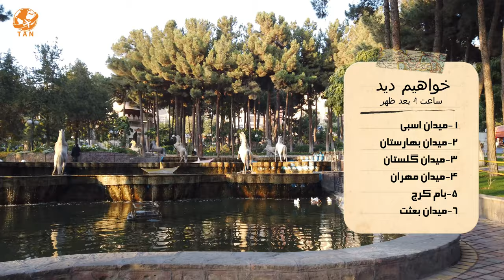Luxury neighborhood Walking Tour on Karaj 2023 Azimieh alrborz 4k - Iran Cost of Living